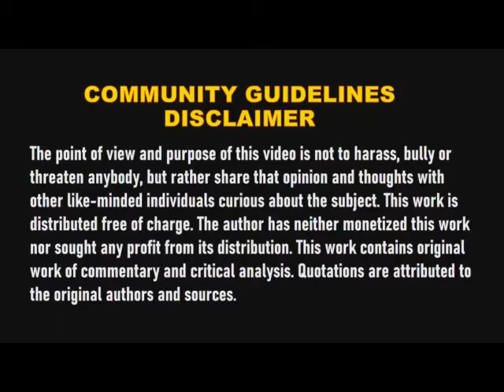Apostasy!! Wala ng Persecution sa GENERAL CONFERENCE CORPORATION OF ADVENTIST!!